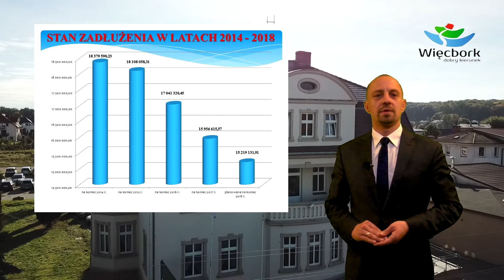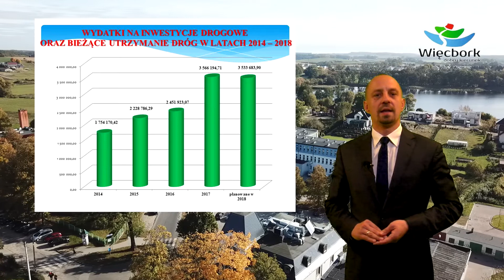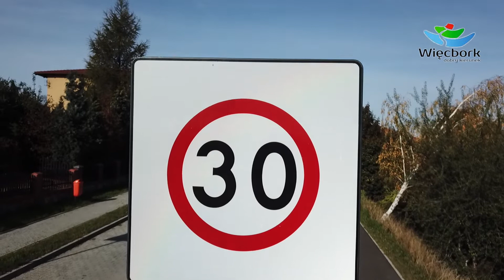Gmina Więcbork - podsumowanie kadencji 2014 - 2018